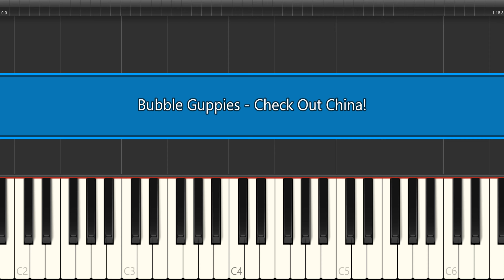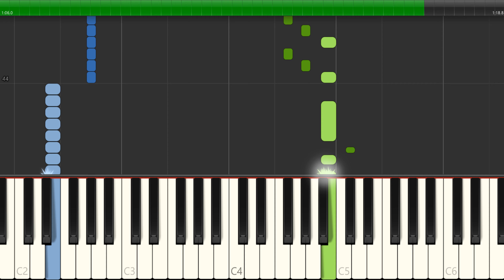Bubble Guppies - Check Out China! Piano Tutorial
In this easy piano tutorial, we'll learn how to play Check Out China! Piano Tutorial. This fun song is perfect for beginner piano players and is sure to get you smiling!

If you're looking for a fun and upbeat piano song to learn, then look no further! In this tutorial, we'll teach you how to play Check Out China! Piano Tutorial with easy steps and a simple piano melody. Ready to start playing? Let's get started!